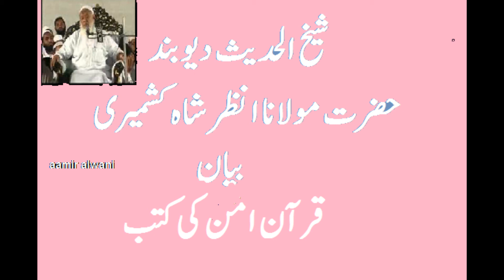Molana Anzar Shah Kashmiri Bayan Quran Aman ki Kitab قرآن امن کی کتاب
Maulana Anzar Shah Kashmiri Bayan Quran Aman ki Kitab  قرآن امن کی کتاب